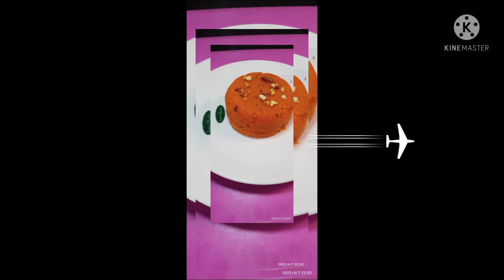sheera recipe/शिरा/परफेक्ट शिरा कसा करावा प्रमाणासह. by mastch priyanka recipe